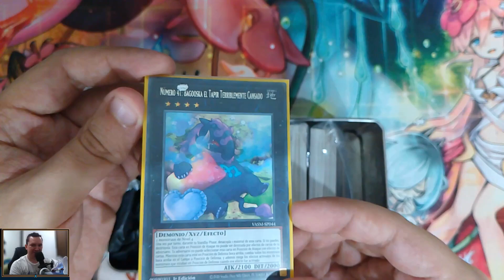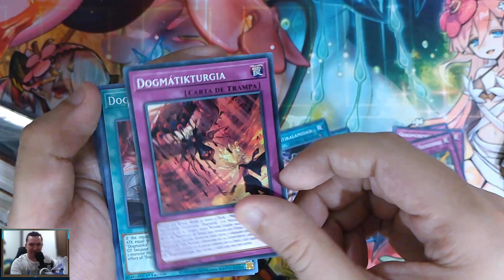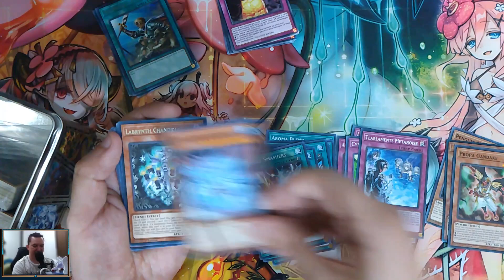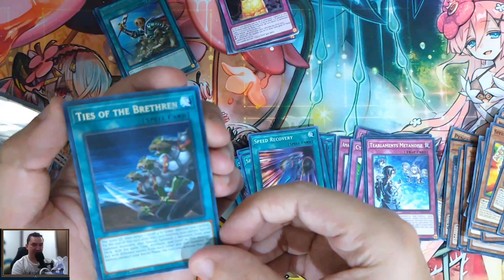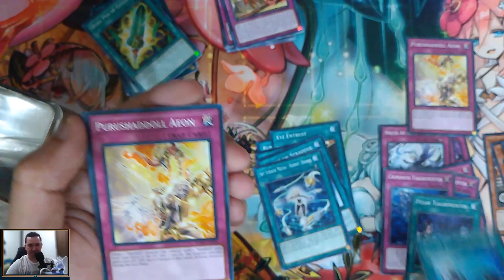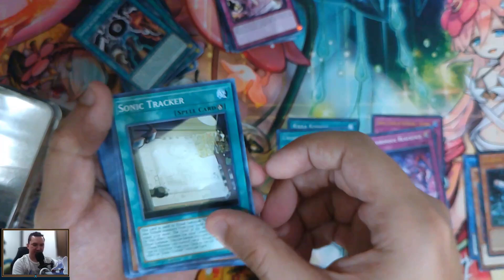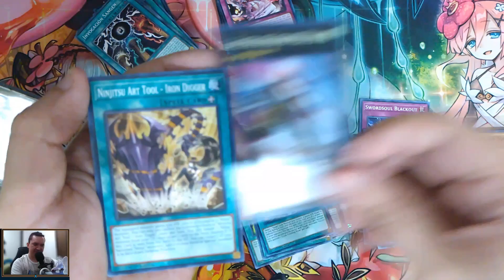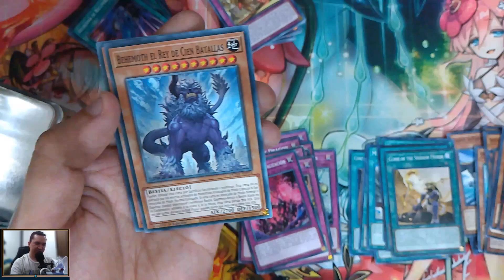Gaste $12 en subasta de Yu-Gi-Oh - Valió la pena?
Saludos iluminados muchachos, en esta ocasión traigo el opening de otra de mis compras impulsivas por facebook, oferté por esta lata de cartas y resulte ganador, asi que veamos si fue una buena compra o no.

Title:
Terminos para busqueda magica o algo asi:
Gaming Gameplay Español Luminous ElLuminous Challenge Longplay Tips Tutoriales Coop Retrogames Retro Nintendo steam Desafio Spanish Englishgameplay PCgaming Difficult Jugabilidad Reviews Lumz Luminoso